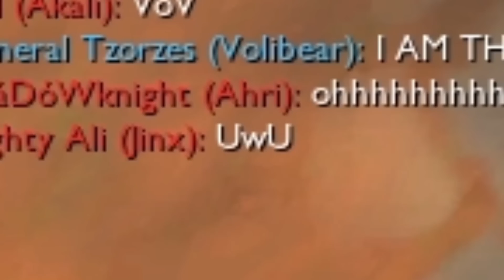Nexus Blitz 2023.exe AT 3AM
YOO! ANOTHER NEXUS BLITZ EXE! I guess I treated Riot too Harshly...

I try to make my videos as funny and as entertaining as possible, Hope you find them fun. PEACE!

The Fastest Editing in the West!